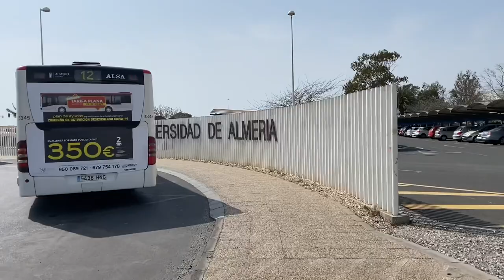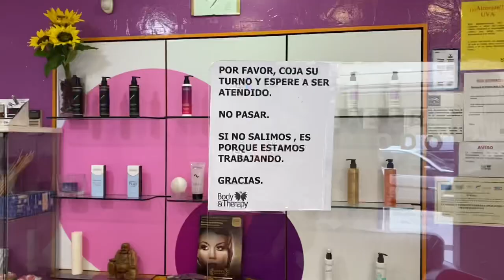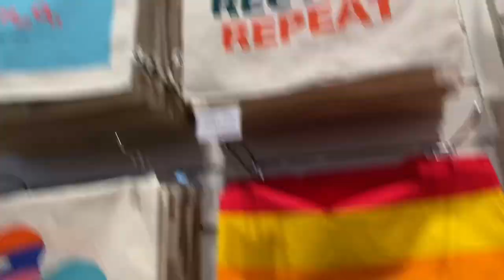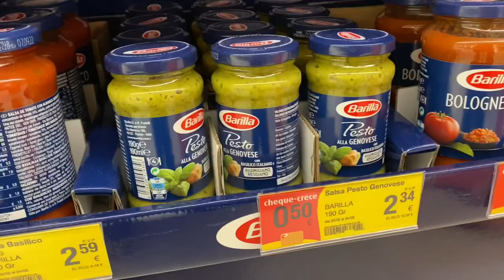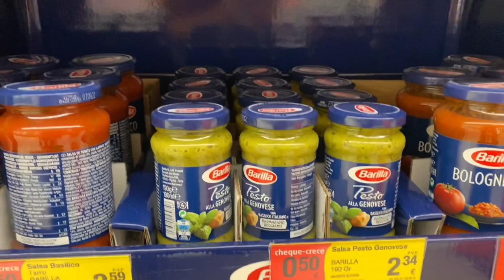Almería vlog - shopping 🛍, teretana, recept za zdravi doručak + dan na poslu 😎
Ćao ljudi 💕

Evo još jednog spontanog vloga iz Almerije. Potrudila sam se snimiti prekrasnu šetnicu Paseo de Marítimo i pokazati vam kako izgledaju moji dani provedeni ovdje tijekom corona perioda. Shopping centri su za sada otvoreni, a kafići, saloni i teretane također rade. Imate i kratku turu kampusa gdje radim, kao i snimljenu Synergym teretanu. Od srca vam preporučam tu teretanu jer je zaista jeftina a ono što dobijete za te novce je neprocjenjivo. Nadam se da ćete uživati! 💕😎

I ako želite biti obavješteni o svakom mom sljedećem videu, kliknite na dugme SUBSCRIBE ili PRETPLATI ME (besplatno je) i također upalite zvonce kako bi vam dolazila obavijest svaki put kad izbacim nešto novo.

Ukoliko imate bilo kakva pitanja možete mi ostaviti u komentare ispod videa! Pusek 🥰😘

📍Almería, Španjolska 🇪🇸